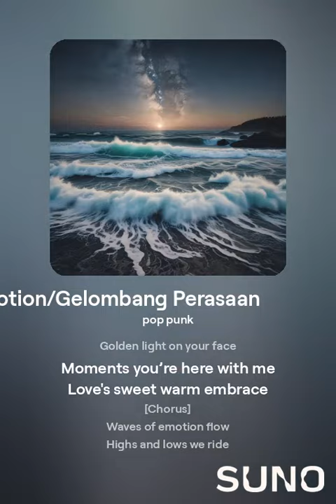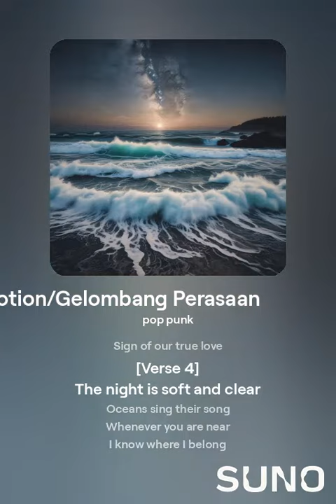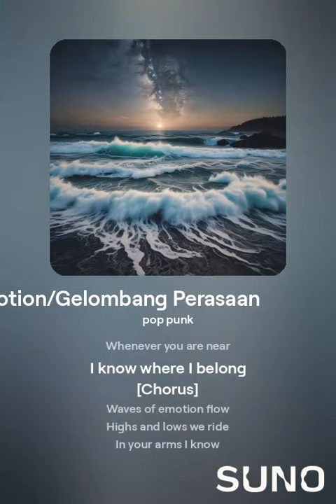Waves of Emotion Gelombang Perasaan suara hati Cancer